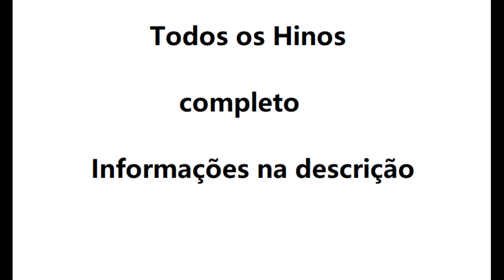Hino 305- Oh que fundamento CCB violino tutorial ( amostra )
Aprenda a tocar as notas do Hino 305- Oh que fundamento CCB no violino usando nossa tablatura de rolagem animada, a maneira mais fácil de aprender rapidamente a música. Use este tutorial com nossa aba para aprender a música sem ter que ler notas em partituras.